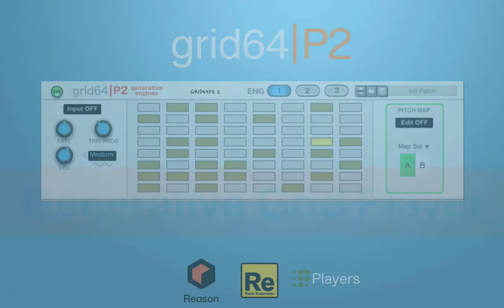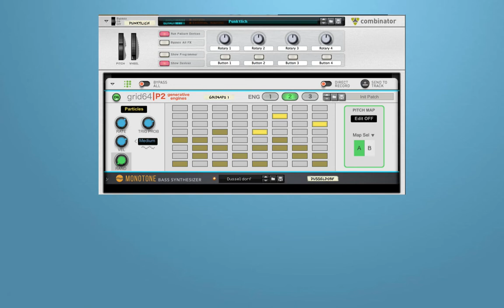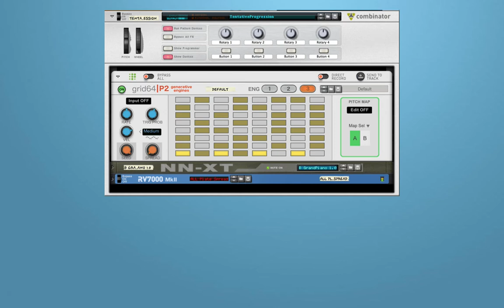Grid64P2 Generative Player for Reason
Grid64P2 is a rack extension player for Reason. It offers 3 generative engines which mimic physical processes to generate notes. A great tool to spark new musical ideas! The user can interact with the generative process by adjusting various parameters in a live fashion. For the most fun, the device can be remote controlled from a grid MIDI device, like the Novation Launchpads, Ableton Push, Maschine Jam and the Akai APC Mini when Reason is used in standalone mode.